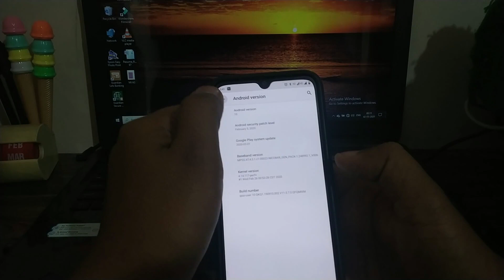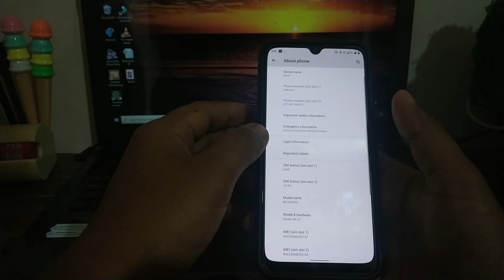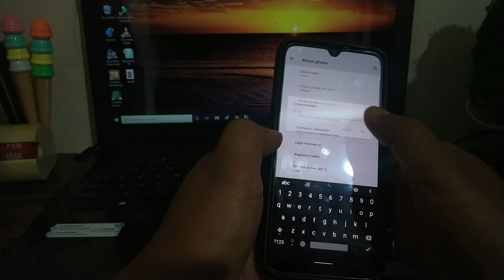Mi A3 Andriod 10 Update || Big Bugs Issue || Update RollBack😟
JaiHind Doston🙏🇮🇳
Xiaomi ke Mi A3 me Andriod  ka update Rollout hone ke bad phir se Rollback kr liye hai Xiaomi ne.Guys Update ko Rollback krne ka reason Bugs issue tha .To aj hum apko is video me mi a3 me aaye kuchh bugs issue ke bare me batayenge.